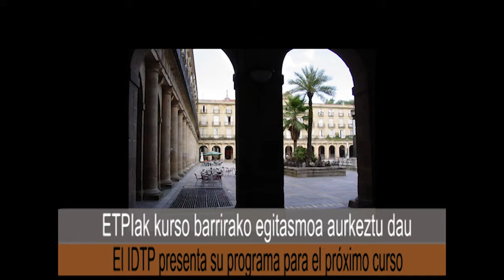Astekoak Uztailaren 14tik 20ra